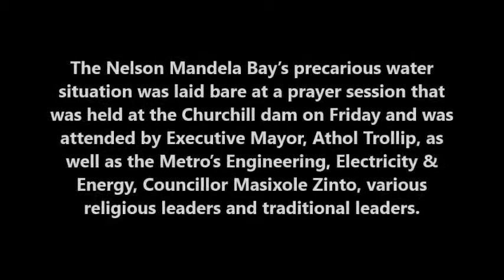Trollip assures day zero has been mitigated in NMB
The Nelson Mandela Bay’s precarious water situation was laid bare at a prayer session that was held at the Churchill dam on Friday and was attended by Executive Mayor, Athol Trollip, as well as the Metro’s Engineering, Electricity & Energy, Councillor Masixole Zinto, various religious leaders and traditional leaders.